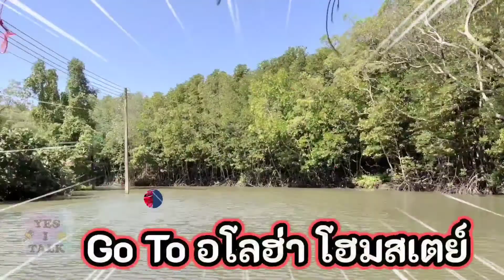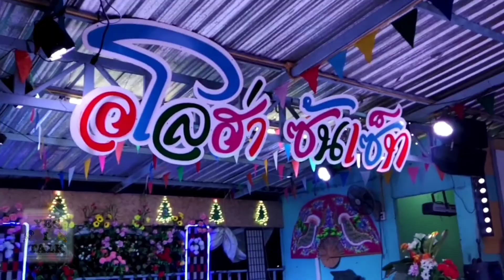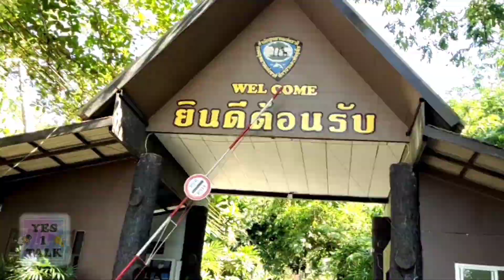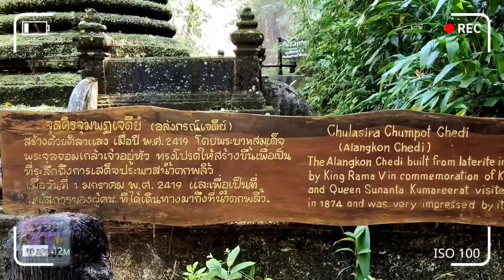Aloha Homestay & Pliw Waterfall อโลฮ่าโฮมสเตย์ XS น้้ำตกพลิ้ว จันทบุรี YES I Talk Studio Ep.34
'Aloha Homestay'  กินปู ดูทะเลที่จันทบุรี🌅

ที่สุดแห่งโฮมสเตย์ ซีฟู๊ดไม่อั้นจัดเต็ม 3 มื้อ (มื้อเบรค 1 มื้อ) สดๆไปเลย🙀

เครื่องเล่นหลากหลายทั้ง สไลเดอร์ โดนัท ถุงลมเด้งดึ๋ง บานาน่าโบ้ท เจ๊ทสกี🎢🎡

ยกแก๊งมาโดดน้ำ กินปูดูทะเลจัดเต็มไปด้วยกัน
คนละ 1,800 บาท รวมทุกอย่าง กิน นอน กิจกรรม ครบ.!!!🔥

กิจกรรม : พายเรือ เวคบอร์ด โดนัท บานาน่าโบ๊ท Blob jump สไลเดอร์ ชมเหยี่ยวแดง คาราโอเกะทุกหลัง !🥰

อาหารจัดเต็มไม่อั้นมากมาย.!!! ทั้งปูกุ้งตัวใหญ่ๆ🦀 ปลาสามรส กุ้งแช่น้ำปลา🦐 ปูผัดผงกะหรี่ หอยนางรมสด ทอดมันปลากราย กุ้งอบวุ้นเส้น ปลาทอดกระเทียม🐟 ต้มยำกุ้ง ส้มตำ และน้ำจิ้มซีฟู๊ดรสเด็ด🥂

ใส่บาตรตอนเช้า 7.00 กับพระนั่งเรือมาในโฮมสเตย์🙏

เด็ก 0-4 ปี ฟรี !! 5-11 ครึ่งราคา 12 ปีขึ้นราคาปกติ✅

พิกัด : ตำบลบางชัน อำเภอขลุง จันทบุรี
(ขับรถมาจอดที่ลานของที่พัก แล้วนั่งเรือเข้าโฮมสเตย์)🌟

ขอบคุณภาพเหยี่ยวแดงสวยๆจาก Aloha Sunset (Line:Your Picture)📸🙏

       อุทยานแห่งชาติน้ำตกพลิ้ว เป็นอุทยานแห่งชาติที่ตั้งอยู่ในจังหวัดจันทบุรี มีพื้นที่ครอบคลุมท้องที่อำเภอเมืองจันทบุรี อำเภอแหลมสิงห์ อำเภอขลุง และอำเภอมะขาม จังหวัดจันทบุรี มีเนื้อที่ประมาณ 134.50 ตารางกิโลเมตร หรือ 84,062.50 ไร่ ประกอบด้วยป่าที่สมบูรณ์ เทือกเขาสูงสลับซับซ้อน ทำให้มีอากาศจะเย็นสบายตลอดทั้งปี ยอดเขาสลับซับซ้อนสูงจากระดับน้ำทะเลปานกลางตั้งแต่ 20-924 เมตร จุดสูงสุดของพื้นที่อยู่ที่ยอดเขามาบหว้ากรอก มีความสูงจากระดับน้ำทะเลปานกลาง 924 เมตร และเป็นแหล่งต้นน้ำลำธารหลายสาย อยู่ห่างจากจังหวัดจันทบุรีประมาณ 14 กิโลเมตร ถนนลาดยางตลอดสายทำให้สะดวกสบายในการไปเที่ยวพักผ่อนหย่อนใจ

สามารถติดตามคลิปสนุกๆเพิ่มเติมได้ที่
            💝เพจ FB.YES I Talk Studio💗